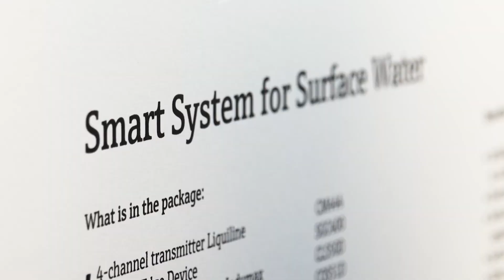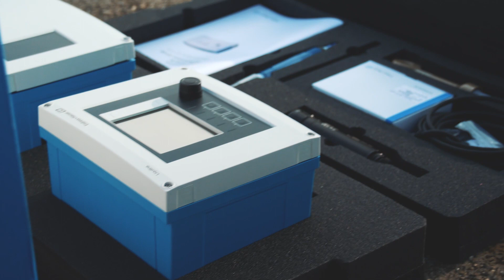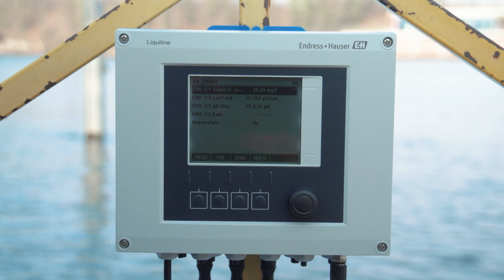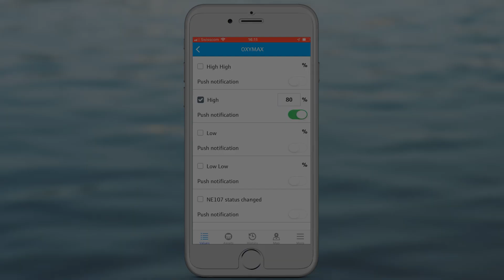Netilion Smart System pour les eaux de surface — déballage et installation.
En savoir plus sur Netilion Smart System : Qu'y a-t-il à l'intérieur de la boîte du Netilion Smart System ? Comment tout installer ? Comment pouvez-vous mettre en place les mesures de la qualité de l'eau en quelques minutes ? Steffen et Thomas l'expliquent.

Netilion Smart System for Surface Water peut mesurer ces paramètres :
- Température
- pH
- Oxygène dissous
- Conductivité
- Plus : Vous pouvez connecter d'autres capteurs

Netilion Smart System for Aquaculture peut mesurer ces paramètres :
- Oxygène dissous
- Température
- Ammonium
- pH / Nitrate